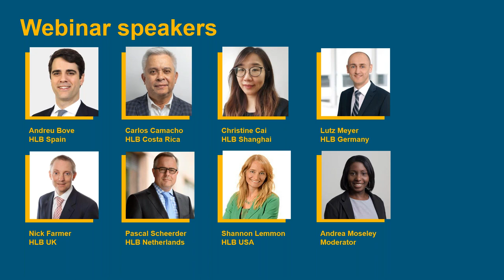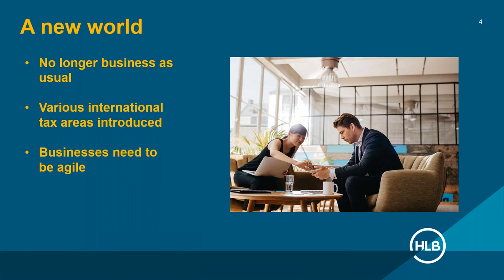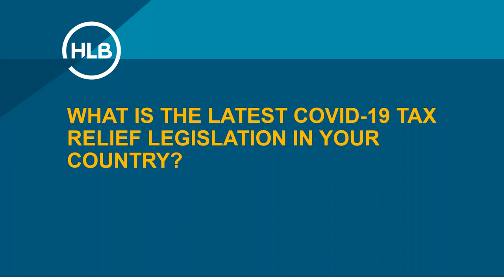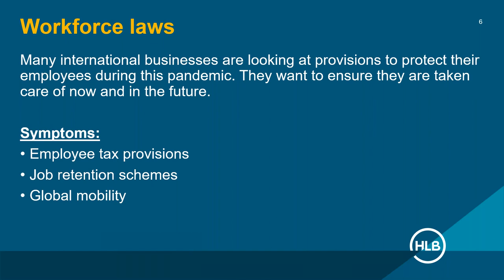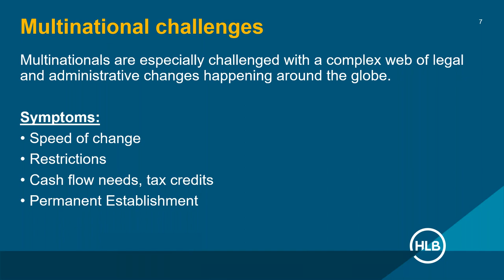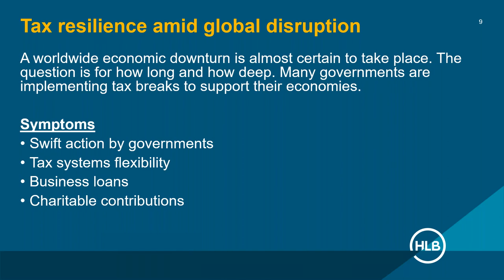HLB International Tax Webinar Navigating COVID 19 governmental tax relief and incentives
In response to the coronavirus pandemic, many countries have implemented relief plans, including new tax measures to support businesses and the economy. In the next episode of our International Tax Webinar series, HLB tax advisors from several jurisdictions discuss COVID-19 associated tax measures and implications. We aim to answer:

• What is the latest COVID-19 tax relief legislation in your country?
• What are the implications related to workforce relocations, remote working, disaster relief and payroll tax credits?
• What is the biggest tax challenge multinational companies face?
• Are there any potential short-term cash generation options through tax planning available?
• How are the tax systems playing their part in helping to alleviate the financial and economic turmoil that is currently happening?